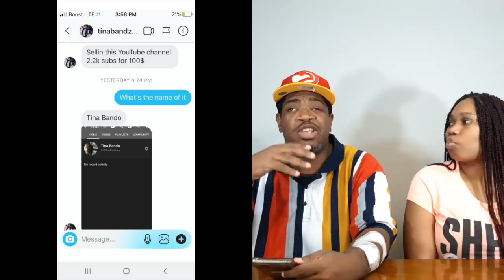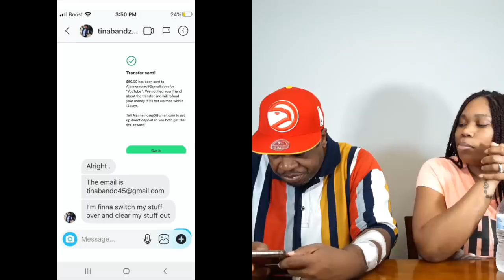Queen Naija's Sister TINA PLAYS Youtuber out of MONEY with Receipts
UncleJu Tv